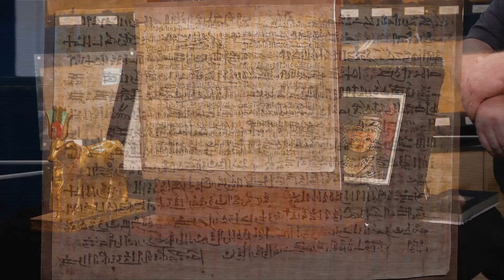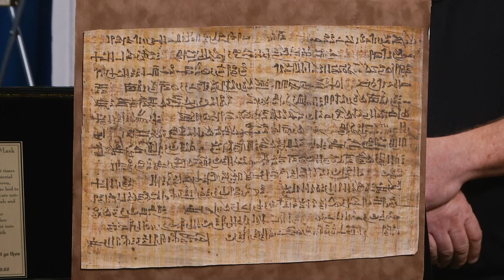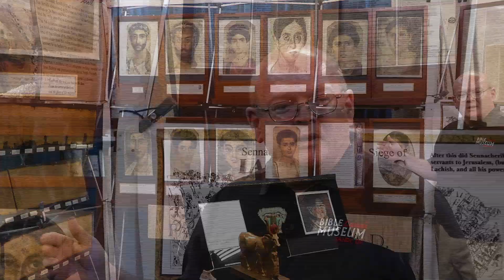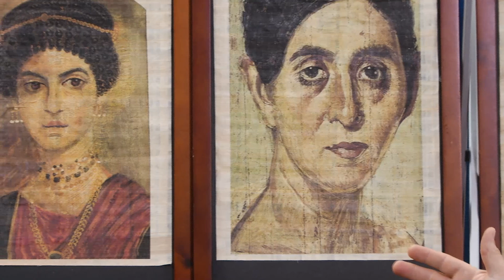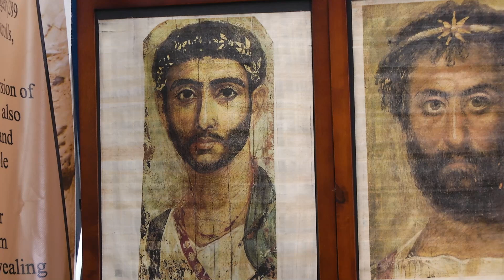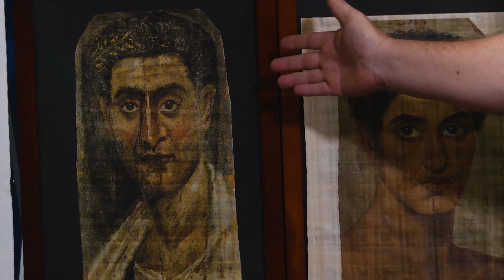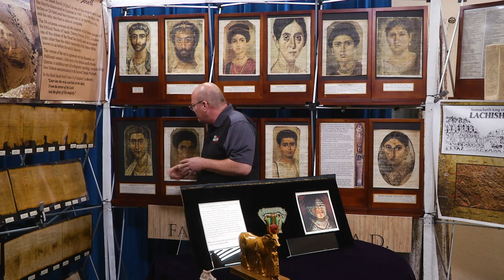4. Ancient Egyptians | Bible Lands Museum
Join Bob Stancell, the director of the Bible Lands Museum, as he considers the ancient Egyptian civilization. Of special significance are the artifacts and elements of the culture that relate to biblical descriptions for both the Egyptians and Israelites. Numerous artifacts provide insights to the Bible's account, especially the ancient Ipuwer Papyrus.